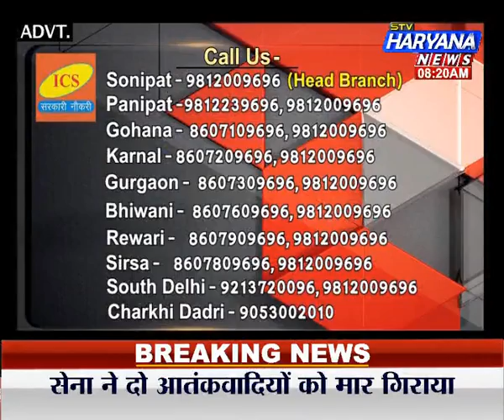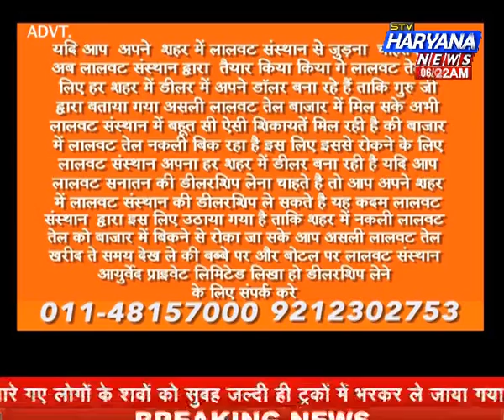stv Haryana News, Kismat Connection (06.10.16)